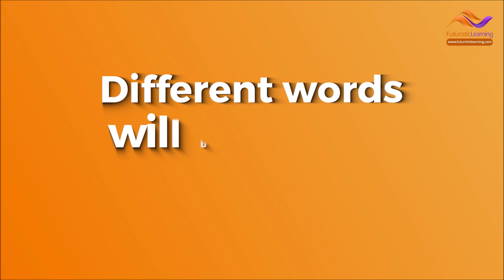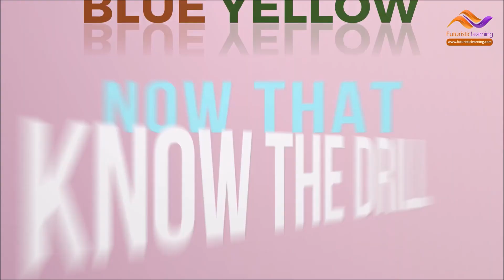Brain Boosting Activity!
Exercise your mind with this brain-boosting game!